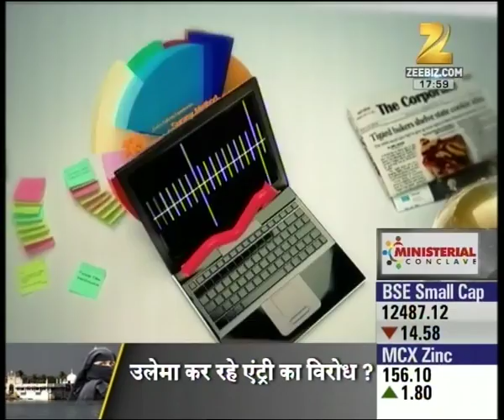The Appointment with Bimal Dayal, CEO, Indus Towers | Part III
CEO of Indus Towers Bimal Dayal talks to Pranjal Sharma about how the company is using smart technology to deliver uninterrupted services for a rising population of mobile users.